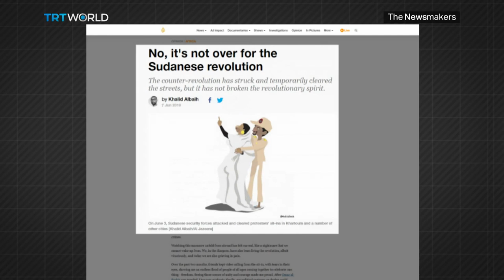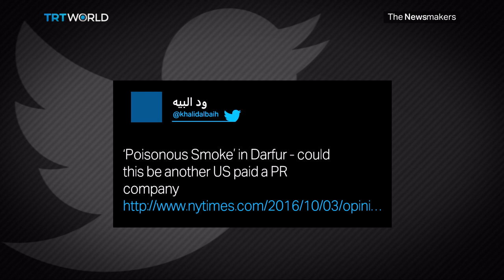The Power of Political Cartoons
For centuries political cartoons have sent powerful messages. French emperor Napoleon Bonaparte is believed to have said an English caricaturist did more than all the armies in Europe to bring him down. We spoke to Sudanese political cartoonist Khalid Albaih, whose sketches are gaining recognition for poking fun at the country's leadership.
Guest:
Khalid Albaih
Political Cartoonist